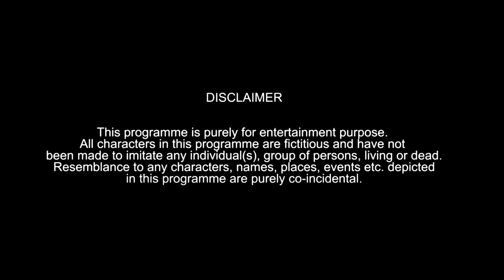Funny Idris Bhai Ki Idli Bandi | Warangal Diaries Comedy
Idris bhai ki idli bandi: funny types and kinds of situations you see, face and relate to at a food truck It's all about fun & hyderabadi comedy make sure you guys like comment and share this video with your friends, family.